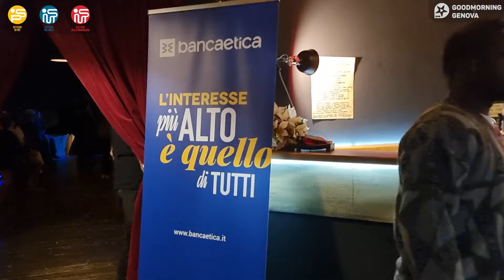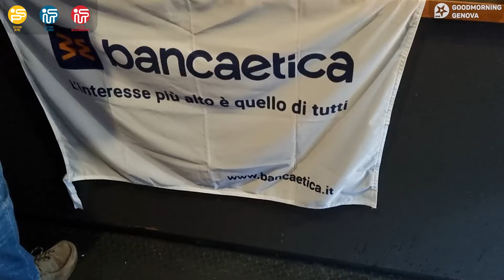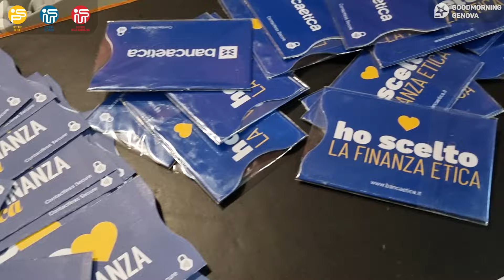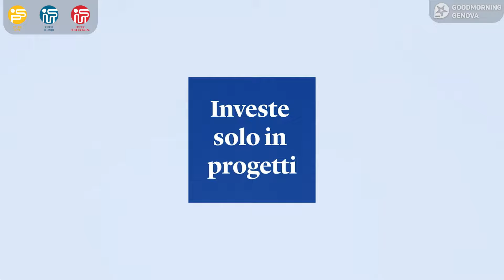Banca Etica compie 25 anni: "Pace, ambiente, giustizia sociale, oggi come ieri"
“Un quarto di secolo per promuovere il diritto alla casa, alla salute, all'ambiente, all'inclusione sociale, all'essere fragili ma mai esclusi”.